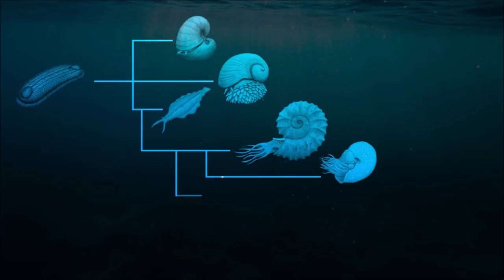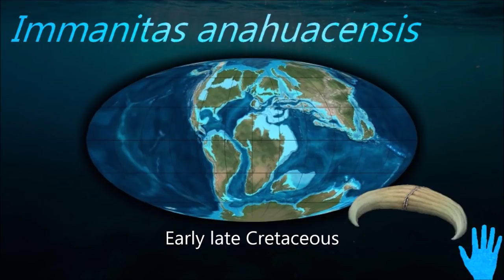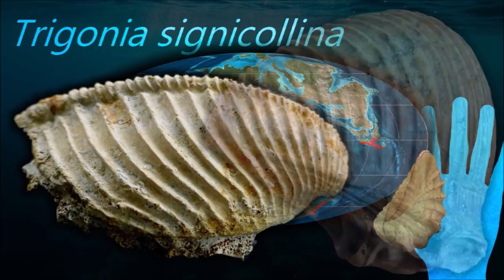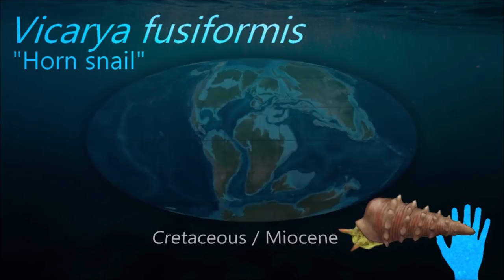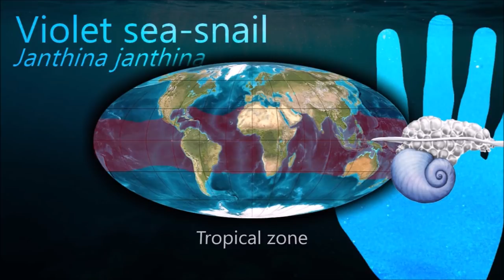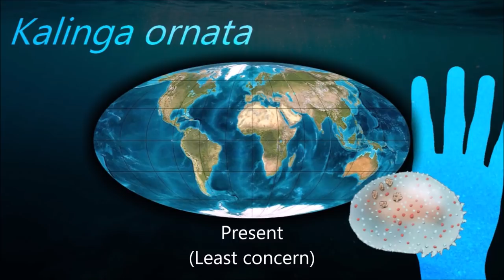Mollusca I : Bivalves and Gastropods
Evolution of Molluscs Part 1/3
First you'll sea history about early molluscs and then some specifications of bivalves and gastropods. These two  developped a shell to protect their soft bodies. This shell is mostly the only part of their body that have fossilized and can be studied now by paleontologists.

0:00 Phylogenetic tree
0:12 Mollusca
1:38 Bivalvia
4:48 Gasteropoda